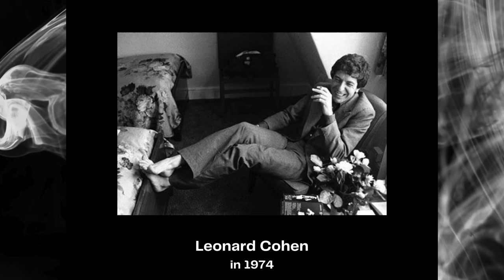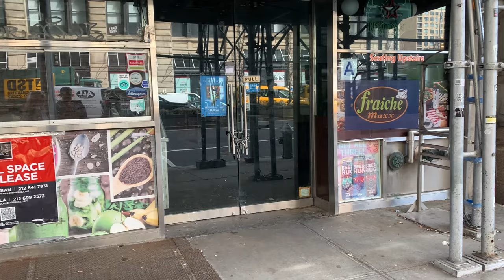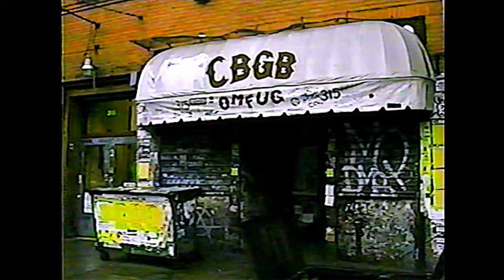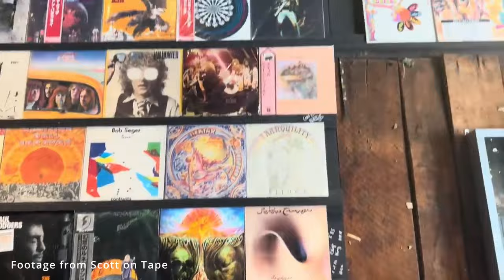The coolest music history locations in NYC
Recently my wife and I took a short trip to NYC and we spent one morning walking around the city, seeing some of the most important locations in music history. In these places, people changed the history of music forever.